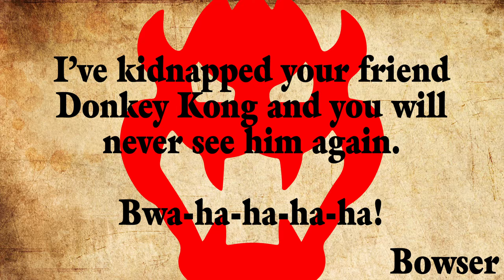Super Smash Bros. Melee [Turbo DX]: Adventure mode [Diddy Kong] [Hard]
[Links for the Akaneia Build, Turbo DX & Slippy Launcher in the description]
This video is edited to lower a huge chunk of loading times that could take almost 10 seconds to load...

This is Super Smash Bros. Melee's Turbo DX Build, created by the TDX Dev Team and Team Akaneia. Like with Super Smash Bros. Remix for Smash 64, it adds new content to Super Smash Bros. Melee, such as new characters, stages, costumes, trophies, and much more, thanks to the use of m-ex, which is the framework for Melee that allows them to add new content.

00:00 Intro
01:14 Stage 1: Mushroom Kingdom
03:15 Stage 2: Kongo Jungle
04:32 Stage 3: Underground Maze
06:58 Stage 4: Brinstar
08:58 Stage 5: Green Greens
10:55 Stage 6: Corneria
12:12 Stage 7: Pokémon Stadium
14:28 Stage 8: F-Zero Grand Prix
16:17 Stage 9: Onett
17:31 Stage 10: Icicle Mountain
18:59 Stage 11: Battlefield
20:52 Stage 12: Final Destination

It is possible to run the Akaneia Build/Turbo DX on the Gamecube console with the Swiss app and on the Wii console with Nintendont. However, most players will be playing on the Dolphin emulator because they can play online with the Slippy Launcher, which gives Smash Bros. Melee rollback.

Please note that you'll need Super Smash Bros. Melee v1.02 to make the Akaneia Build and for online play with the Slippy Launcher.

for the Melee HD Assets.